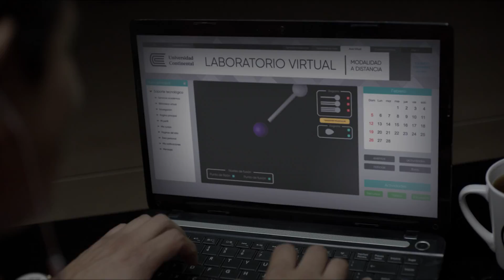Universidad Continental, el ecosistema de aprendizaje y el poder del conocimiento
Somos la Universidad Continental, el ecosistema de aprendizaje para quienes trascender en su vida y en el mundo que los rodea.
Conoce nuestras historias en: ucontinental.edu.pe